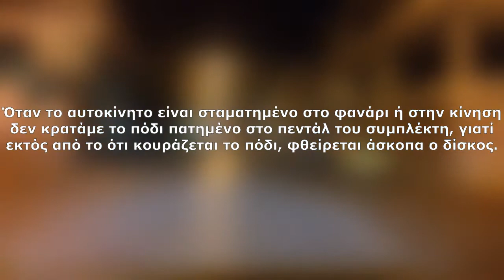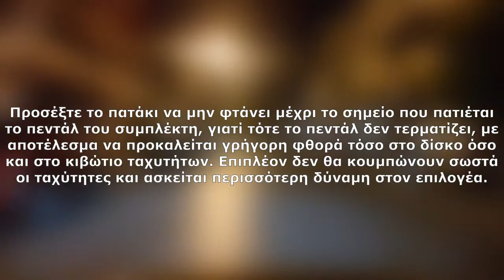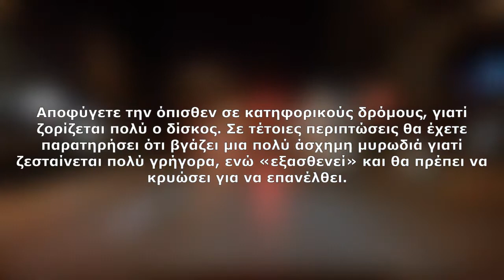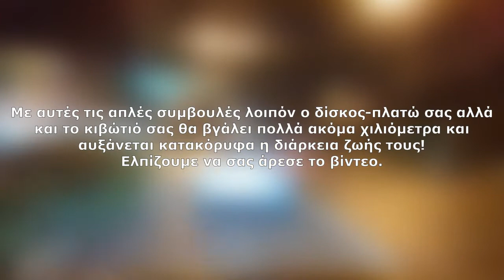Κιβώτιο ταχυτήτων & Δίσκος πλατώ - Σωστή χρήση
Jax Jones  You Dont Know Me Instrumental